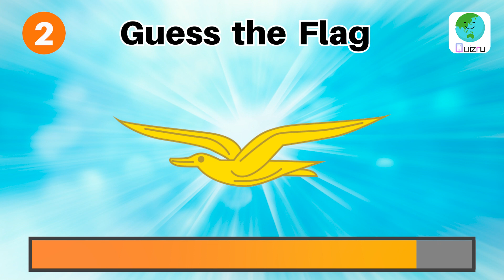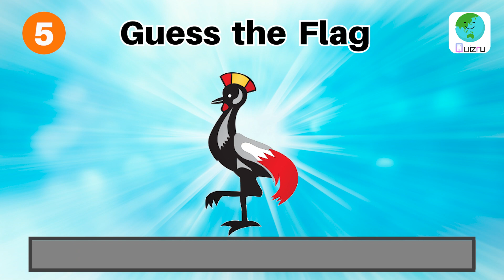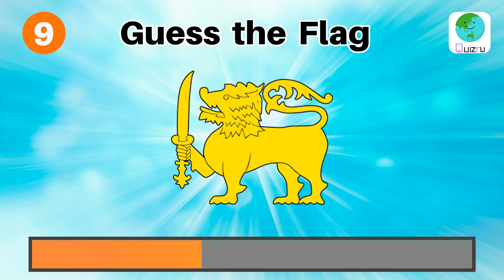Guess the Country with Animals in their Flags Quiz!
Test your knowledge with our exciting quiz! Can you guess the countries that incorporate animals into their national flags? Challenge yourself and learn about these fascinating symbols in this fun video!